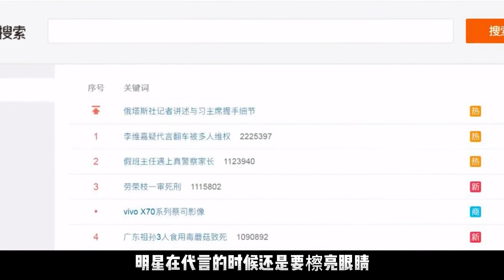张庭涉嫌传销被查，波及多位明星，律师爆内幕：林志玲陶虹摊大事